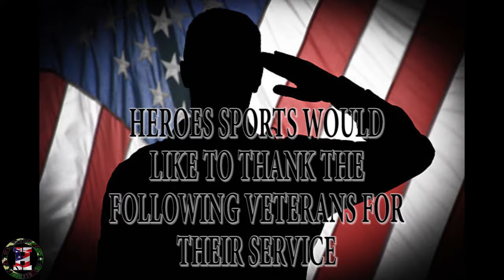Heroes Sports Hunting Trip - TADD Ranch 12/8 - 12/10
Music by Reckless Kelly - Wicked Twisted & God Bless The U.S.A by Lee Greenwood